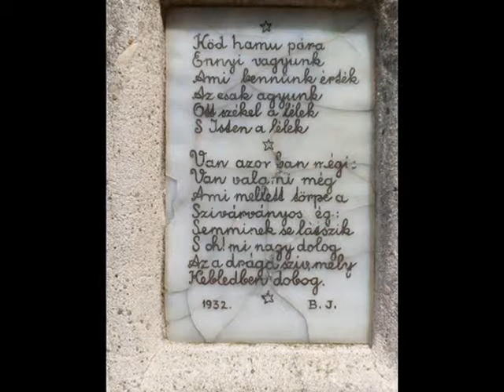Székesfehérvár Bory-Vár.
A Bory-vár
Kevés olyan művészt ismerünk, aki még életében felépítette saját emlékművét és múzeumát, közéjük tartozik Bory Jenő.

A vár története 1912-ben kezdődött, amikor Bory Jenő a Székesfehérvár melletti Mária-völgyben megvásárolta azt az egyholdnyi területet, ahol eleinte csak egy kis présház állt acélból, hogy a nyári szünetet családjával ott tölthesse. Ezt követte a háború kitérője, a már említett elmaradt építészeti megbízás, mely az itthoni építkezés megkezdésére sarkallta. Bory Jenő saját műalkotásának tekintette a várát, nem annyira épületnek, mint inkább szobornak. Háza összefoglaló tervek nélkül, évről-évre fejlődött, terjeszkedett. A látszólag öncélú díszítményekkel ellátott, túlméretezett lakóház a magyarországi szimbolikus építészet különös példája. A vár alaprajza is szimbolikus, két eszmei centruma: a hitvesi szeretet kápolnája és a műterem, Bory Jenő életének két sarkalatos pontját jelképezik. Az épületben több száz, a legváltozatosabb technikával készült szobor található. A falakat elborítják a festmények. A vár külső és belső tereiben a legváratlanabb helyeken tűnnek fel a mozaikok, üvegfestmények, díszkutak.

Nem a rajzasztalon születtek meg az épületek, hanem a helyszínen alakultak ki az alapeszme költői részletei. Bory, a tervező építész volt az építésvezető, a tót pallér, a kőműves is. Néhány egyszerű munkással 1923 óta építi, bővíti, díszíti, gazdagítja ezt a csodás alkotást. A vár kazamatájától a kilátótornyokig 30 méter a magassága. Hét torony, harminc kisebb-nagyobb helyiség, köztük három műterem, mindenütt szobrok, képek, régiségek, műtárgyak.
A vár százoszlopos udvarának körbefutó folyosóin a magyar történelem nagy alakjai, hősök, dalnokok és királyok sorakoznak Álmos ősvezértől Tinódi Lantos Sebestyénig.